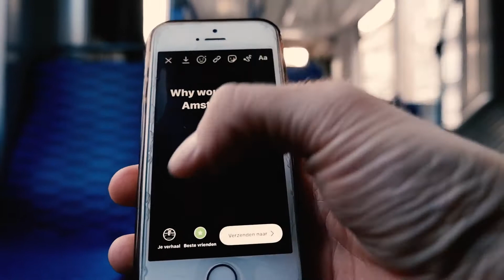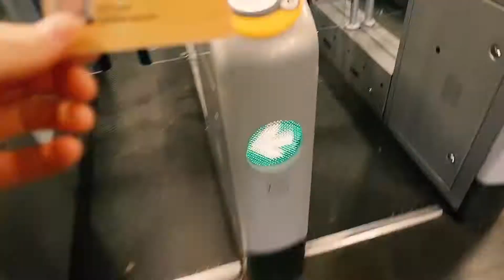How to pick up a British Cycling award [Step 1]